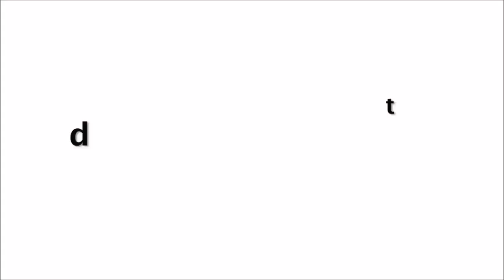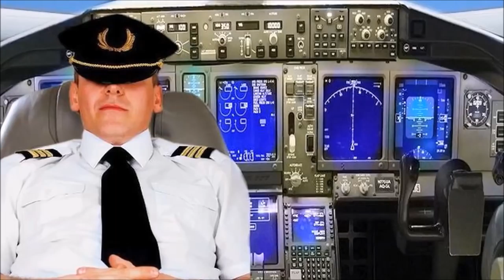एयरलाइन्स की इस काली सच्चाई को आप नहीं जानते है | Truth Of Airlines